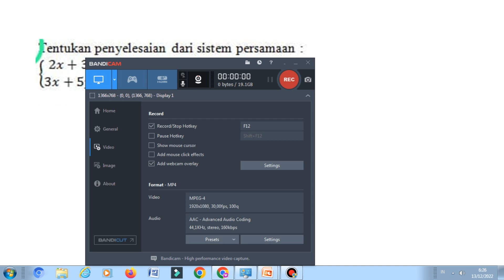tentukan penyelesaian dari sistem persamaan 2x+3y= 8 dan 3x + 5y =14